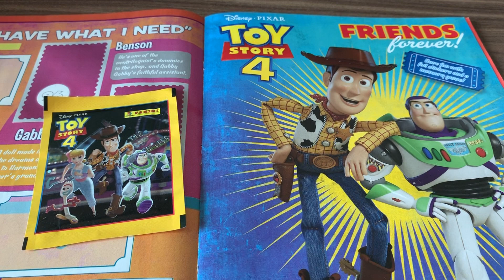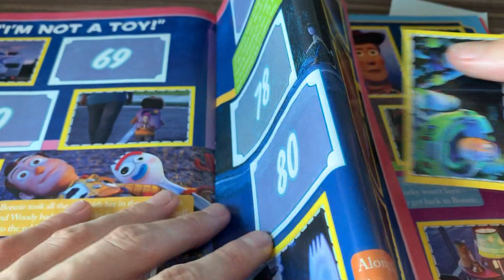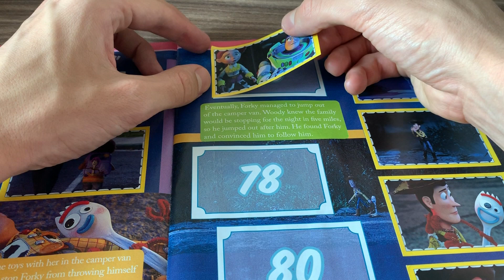TOY STORY 4 STICKER PACK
TOY STORY 4 STICKER PACK OPENING + TOY STORY 4 ALBUM